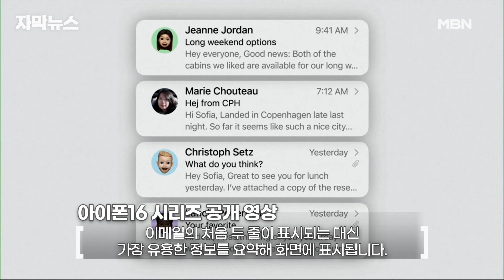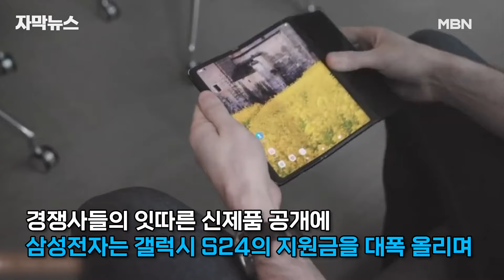[자막뉴스] 애플, '첫 AI폰' 아이폰16 등장…'가격 동결'에 삼성의 결단은 | 이슈픽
애플이 아이폰16 시리즈를 공개했습니다.

AI 기능과 크게 향상된 칩셋 등을 탑재하면서도 가격은 동결했습니다.

중국 화웨이도 세계 최초로 두 번 접을 수 있는 스마트폰을 공개할 예정인데,

이에 맞서 삼성전자는 갤럭시 S24 지원금을 올리며 점유율 방어에 나설 예정입니다.